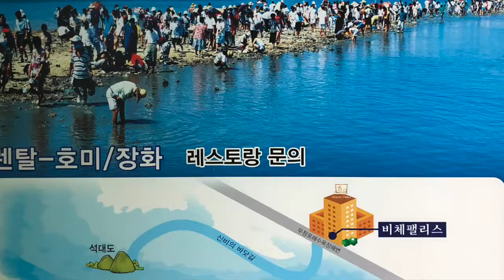무창포해수욕장, 모세의기적, 신비의바닷길, 비체팰리스, 석대도, 양성길의세계여행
충남 보령시에는 아주 특이한 곳이 있습니다.
성경책에 등장하는 바닷물이 갈라지는 모세의 기적을 구경하고 체험할 수 있는 신비의 바닷길이 열리는 곳이 있습니다.
비체팰리스에서 숙박을 하고 아침에 일찍 일어나 바닷길이 갈라지는 체험을 했습니다.

길이 1.5 km에 이르는 대장관을 보며 행복에 젖어 봤습니다.
마침 오늘은 예수님이 부활하신 부활절이기도 합니다.

바닷길 체험후엔 부랴부랴 상경하여 주일성수를 했어요. ^^*